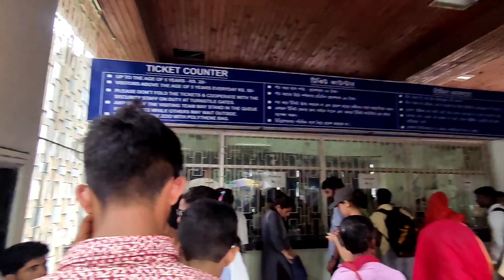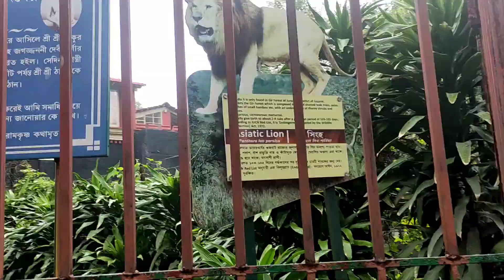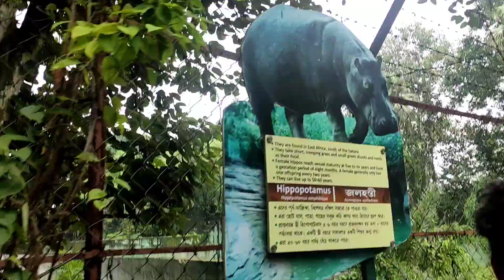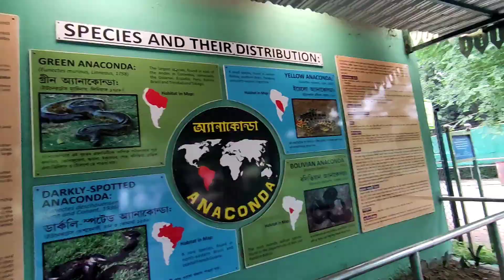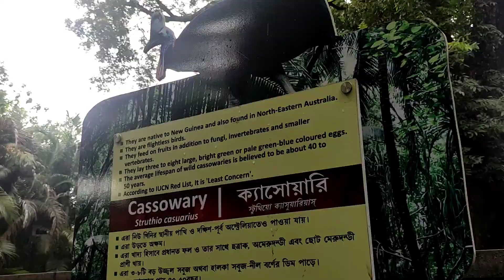zoological garden Alipur Kolkata| zoological garden full tour video| Hari Uk12 Vlogs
Victoria Museum tour video link

Indian Museum video link

दोस्तों आप लोग अपना प्यार बनाये रखना🙏🙏🙏🙏🙏🙏🙏🙏❣️❣️❣️❣️❣️

follow कर दो दोस्तों 🙏🙏🙏🙏

link🔗🔗🔗🔗🔗🔗🔗🔗

Wall art video 😍

thenkuu🙏 for watching🙏🙏🙏🙏